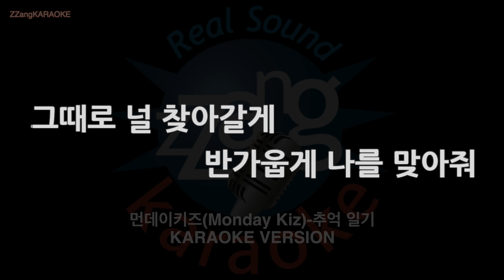[짱가라오케/노래방] 먼데이키즈(Monday Kiz)-추억 일기 (Melody) [ZZang KARAOKE]